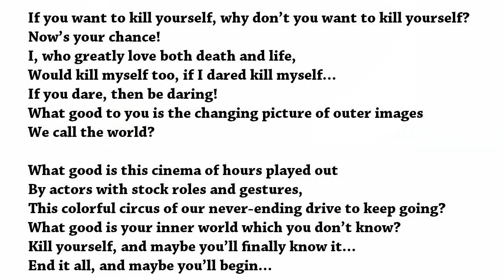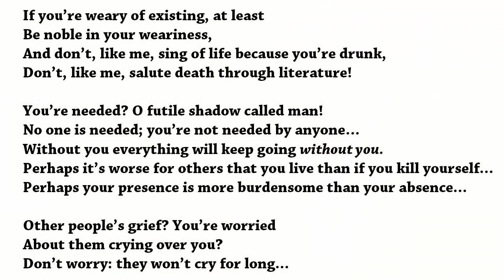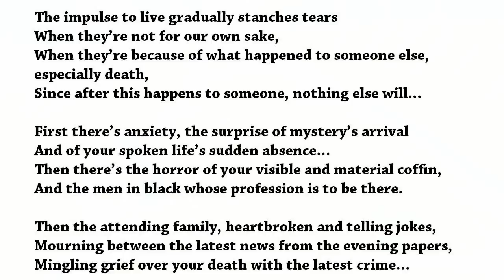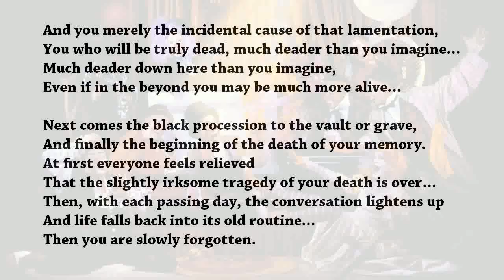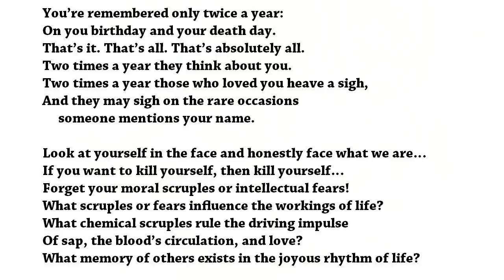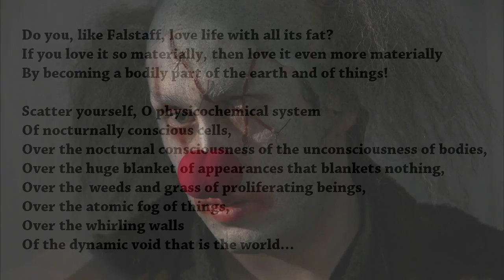Suicide by Álvaro de Campos aka Fernando Pessoa (read by Tom O'Bedlam)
Álvaro de Campos was one of the heteronyms of Fernando Pessoa - essentially a fictional character.

Translated from the Portuguese by Richard Zenith.

Paintings and pictures:
The Suicide by Eduard Manet
Still from Doctor Who, BBC.
No More Clowning Around By Tony Zuvela

If you want to kill yourself, why don't you want to kill yourself?
Now's your chance!
I, who greatly love both death and life,
Would kill myself too, if I dared kill myself...
If you dare, then be daring!
What good to you is the changing picture of outer images
We call the world?

What good is this cinema of hours played out
By actors with stock roles and gestures,
This colorful circus of our never-ending drive to keep going?
What good is your inner world which you don't know?
Kill yourself, and maybe you'll ﬁnally know it...
End it all, and maybe you'll begin...

If you're weary of existing, at least
Be noble in your weariness,
And don't, like me, sing of life because you're drunk,
Don't, like me, salute death through literature!

You're needed? O futile shadow called man!
No one is needed; you're not needed by anyone...
Without you everything will keep going without you.
Perhaps it's worse for others that you live than if you kill yourself...
Perhaps your presence is more burdensome than your absence...

Other people's grief? You're worried
About them crying over you?
Don't worry: they won't cry for long...

The impulse to live gradually stanches tears
When they're not for our own sake,
When they're because of what happened to someone else,
especially death,
Since after this happens to someone, nothing else will...

First there's anxiety, the surprise of mystery's arrival
And of your spoken life's sudden absence...
Then there's the horror of your visible and material cofﬁn,
And the men in black whose profession is to be there.

Then the attending family, heartbroken and telling jokes,
Mourning between the latest news from the evening papers,
Mingling grief over your death with the latest crime...

And you merely the incidental cause of that lamentation,
You who will be truly dead, much deader than you imagine...
Much deader down here than you imagine,
Even if in the beyond you may be much more alive...

Next comes the black procession to the vault or grave,
And ﬁnally the beginning of the death of your memory.
At ﬁrst everyone feels relieved
That the slightly irksome tragedy of your death is over...
Then, with each passing day, the conversation lightens up
And life falls back into its old routine...
Then you are slowly forgotten.

You're remembered only twice a year:
On you birthday and your death day.
That's it. That's all. That's absolutely all.
Two times a year they think about you.
Two times a year those who loved you heave a sigh,
And they may sigh on the rare occasions
     someone mentions your name.

Look at yourself in the face and honestly face what we are...
If you want to kill yourself, then kill yourself...
Forget your moral scruples or intellectual fears!
What scruples or fears inﬂuence the workings of life?
What chemical scruples rule the driving impulse
Of sap, the blood's circulation, and love?
What memory of others exists in the joyous rhythm of life?

Ah, vanity of ﬂesh and blood called man,
Can't you see that you're utterly unimportant?
You're important to yourself, because you're what you feel.
You're everything to yourself, because for you you're the universe,
The real universe and other people
Being mere satellites of your objective subjectivity.
You matter to yourself, because you're all that matters to you.
And if this is true for you, O myth, then won't it be true for others?

Do you, like Hamlet, dread the unknown?
But what is known? What do you really know
Such that you can call anything "unknown"?

Do you, like Falstaff, love life with all its fat?
If you love it so materially, then love it even more materially
By becoming a bodily part of the earth and of things!

Scatter yourself, O physicochemical system
Of nocturnally conscious cells,
Over the nocturnal consciousness of the unconsciousness of bodies,
Over the huge blanket of appearances that blankets nothing,
Over the  weeds and grass of proliferating beings,
Over the atomic fog of things,
Over the whirling walls
Of the dynamic void that is the world...